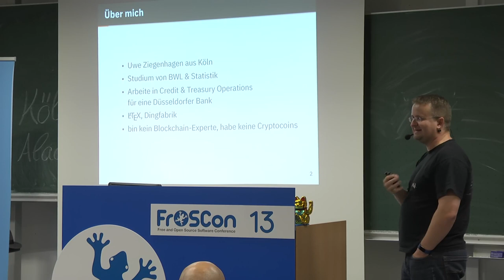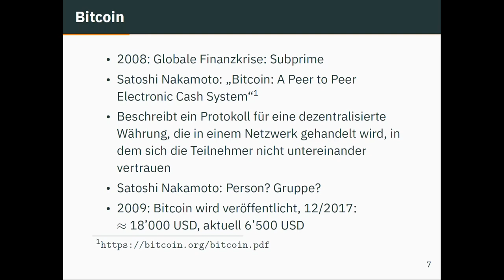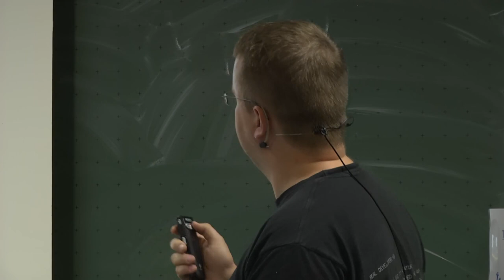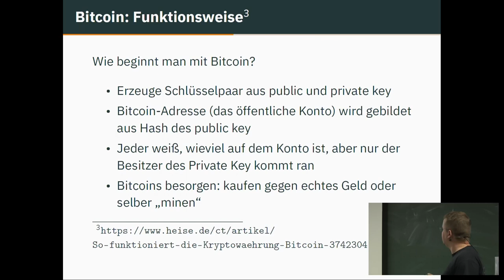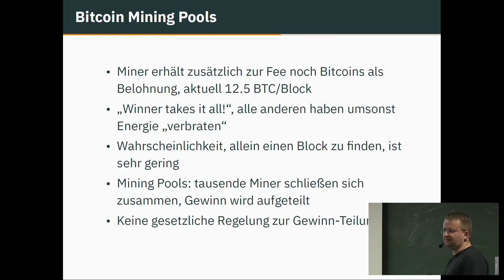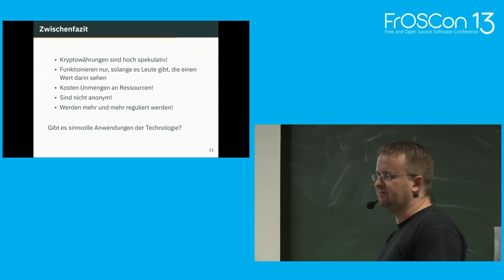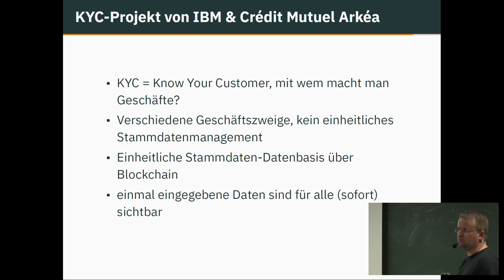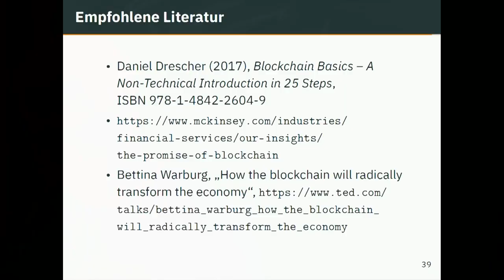2018 - Beyond Bitcoin - Blockchain Anwendungen in der Praxis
Crypto-Währungen dominieren noch die Schlagzeilen -- insbesondere wenn der Bitcoin-Kurs mal wieder ein Low oder High erreicht -- die spannende zukunftsweisende Technologie ist aber die Blockchain dahinter. In diesem Vortrag beleuchten wir die Hintergründe der "Blockchain" und geben Praxisbeispiele, in denen die Anwendung von Blockchains einen Sinn ergibt.

Uwe Ziegenhagen